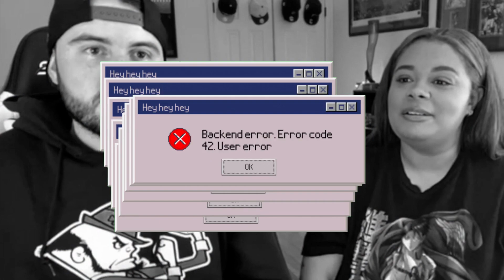Mob Psycho 100 1x2 | Doubts About Youth ~The Telepathy Club Appears~ | Reaction + Discussion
Hey there, fellow MOVIE LOVERS & SHOW BINGERS!

Apologies for the delay in getting this up, things have been crazy busy with the holidays!

Note: this reaction was filmed back in April

Here at M & D React, we (Derek & Makyla) love watching movies, binging shows, rewatching beloved favorites, reacting to new trailers, exploring anime, and geeking out over our current obsessions

OUR REACTION IS NOT A SUBSTITUTE FOR THE ORIGINAL. PLEASE BE SURE TO WATCH THIS MOVIE/EPISODE ON YOUR OWN AND THEN COME BACK TO WATCH OUR REACTION.